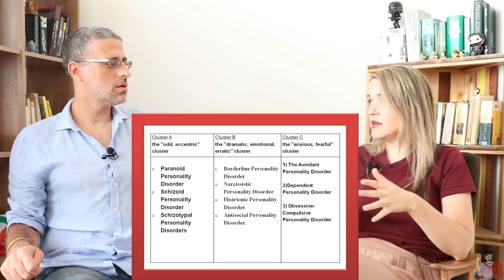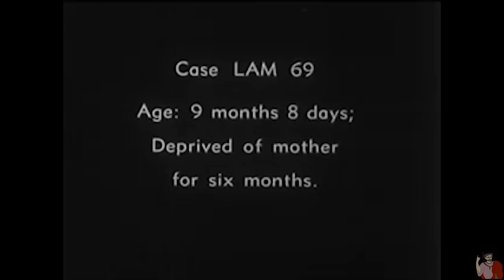Joker Personality Disorders Explained | Movie Review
In our Joker movie review we take a look at Joaquin Phoenix 's depiction of the Joker's origin story from a psychoanalytical point of view. Arthur Fleck clearly has mental health issues, stemming from the way he was raised and what he was told about himself, which made him grow up into a weird and unpleasant individual, who later terrorizes the streets of Gotham.